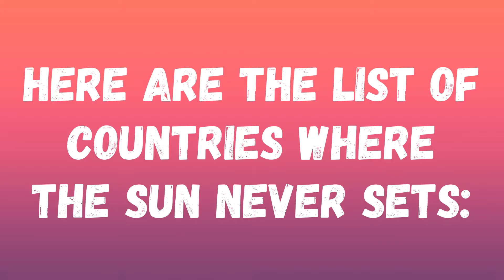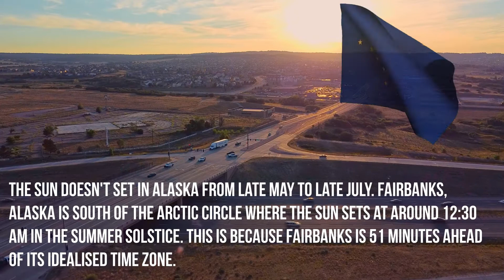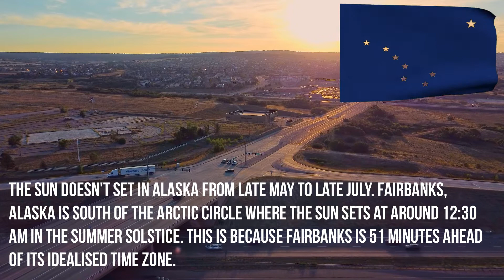5 Places on Earth Where the Sun Never Sets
In this video we’ll walk you through:
5 Places on Earth Where the Sun Never Sets
Which country there is no night?
Is there a place where sun never sets?
Which country is only day?